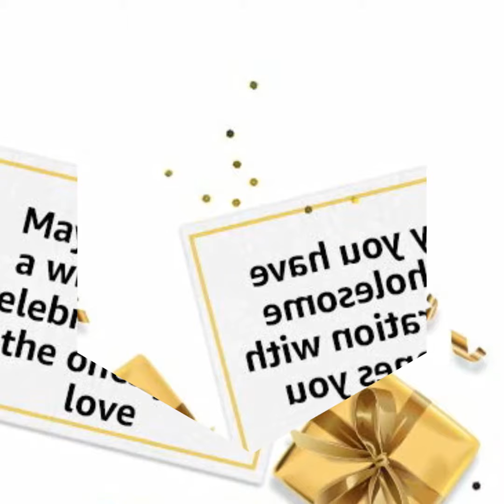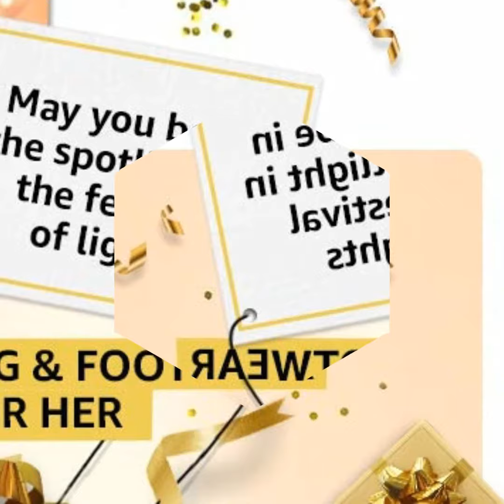Amazon Happiness Upgrade Days: अमेजॉन Happiness Sale,मिल रही है बंपर छुट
Amazon Happiness Upgrade Days best offers and discounts:  ई-कॉमरस कंपनी अमेजॉन ग्रेट इंडियन फेस्टिवल सेल (Great Indian Festival sale) चल रही है जहां  ग्राहकों को भारी डिसकाउट की पेशकश की जा रही है.लेकिन इस बीच में कंपनी ने एक हैपपीनेस सेल (Happiness Sale)भी शुरू कर है, जिसके  तहत कई पो्डकट्स पर भारी डिसकाउंट मिल रहा है.
Also Read - Amazon Great Indian Festival sale धमाकेदार आंफर,Samsung Galaxy m सीरीज स्मार्टफोन पर 6,500रूपये तक छुट.